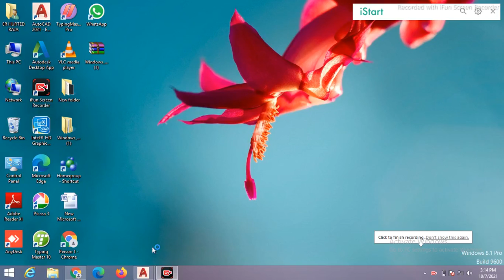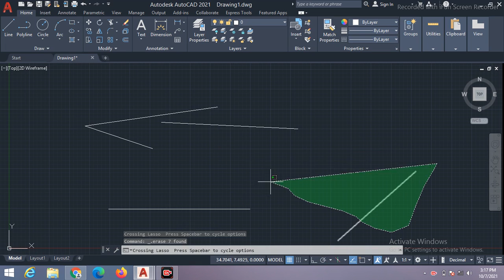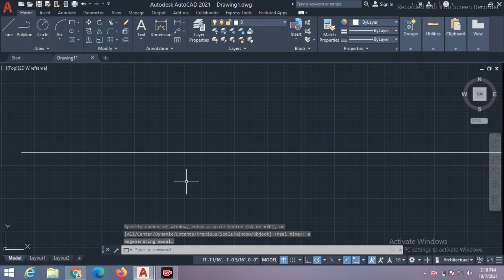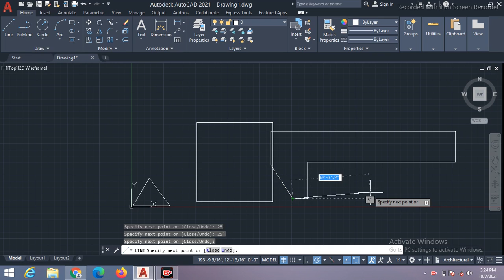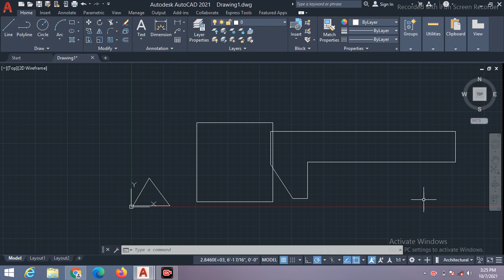AUTOCAD lesson 1ST basic auto cad 2D LINE COMMAND.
line command in auto cad
commands in auto cad
auto cad 2d commands